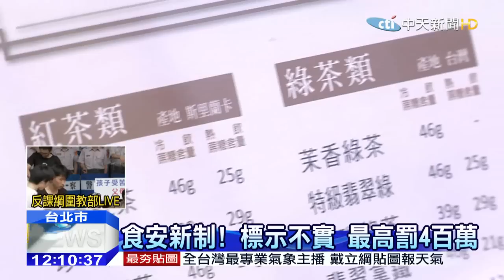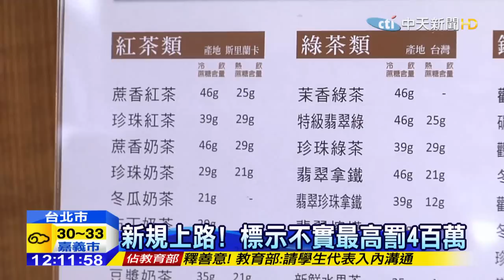20150731中天新聞 標示亂！店員搞不清、字體小須放大鏡看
連鎖手搖飲料、咖啡店，需標示含糖量及原料產地，咖啡還須標示咖啡因含量，不過上路第一天，亂象不少，有的字體相當小，得用放大鏡看才清楚，還有的店家根本不知道要標示，甚至還誤以為，標示卡路里就是標示咖啡因含量，不過業者得要搞清楚，因為政府強制規範，如果涉及標示不實最高可罰400萬。